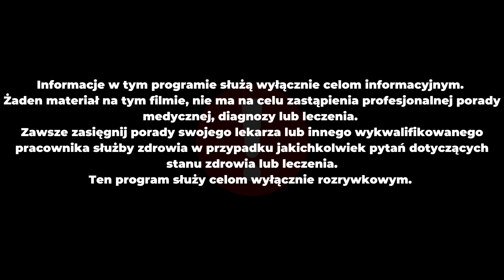Narzędzia Wymiataczy 12 - Dan Bilzerian, jak być w formie, nawet po dwóch zawałach ?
W tym odcinku ponownie przenosimy się do Stanów Zjednoczonych a dokładniej do Miasta upadłych aniołów czyli Los Angeles.

Na tapet trafi człowiek, którego styl życia zawstydziłbym samego Hugh Hefnera a jego arsenał broni wzbudziłby podziw Johna Rambo – dzisiejszym wymiataczem jest Dan Bilzerian.

Podobało się ?

Na hasło Marek - 8% rabatu na całe zakupy w sklepie testosterone.pl

Na hasło Fit Maker - 20% rabatu na całe zakupy w sklepie sklep.lab1.com

Wygrywania.

Pura Vida.